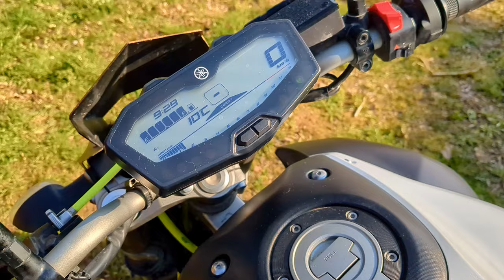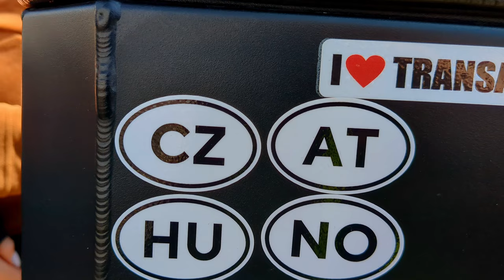Moto season opening 2024 Latvia, Riga, Mols - Spilve airport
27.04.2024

00:00 Leaving the house
00:09 Riga, Mols
50:18 Mols
50:44 Jawa Club
51:26 Clubs
53:04 Plebeians
53:37 Overview
54:38 More inside
56:02 Osmo action camera
01:02:02 Departure from Mols
01:29:06 Spilve airport
01:44:30 Going home